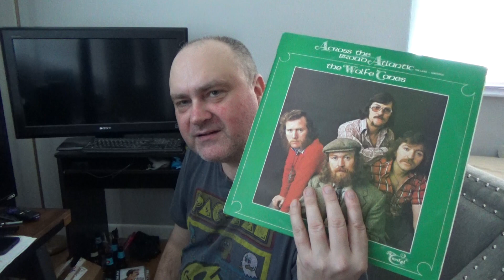Across the Broad Atlantic by the Wolfe Tones (Vinyl LP) Traditional Irish Music